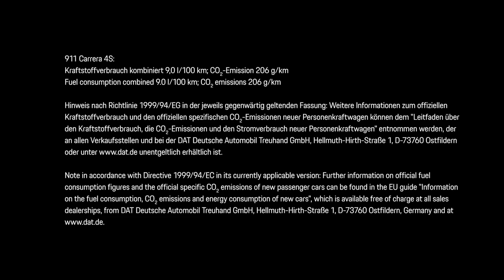2020 Porsche 911 promo-clip: the legend, eighth generation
Promotional clip of the newest 2020 Porsche 911, eighth generation of the legendary sportscar received 992 designation